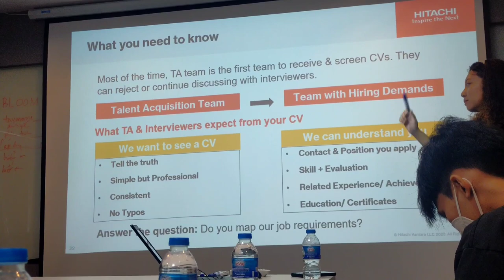daily vlog ... Hitachi Vantara VietNam